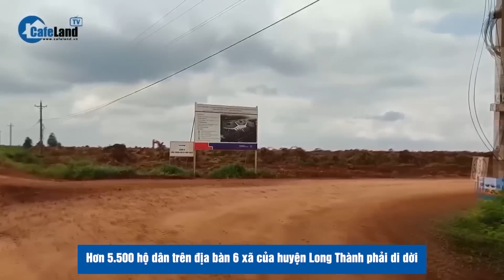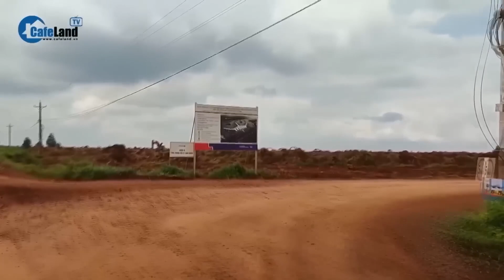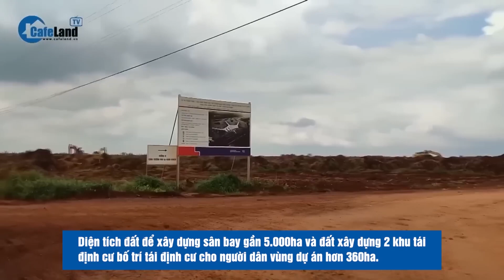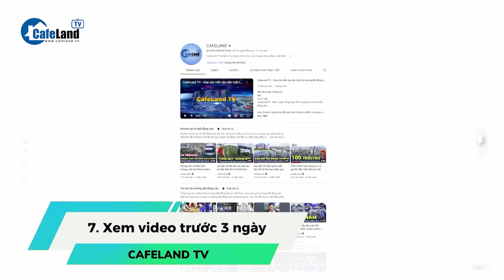Thống nhất BỔ SUNG hơn 2,5 ngàn tỷ đồng cho dự án sân bay Long Thành | CafeLand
Ngày 16-11, Phó thủ tướng Chính phủ Lê Minh Khái đã chủ trì buổi làm việc với các bộ, ngành và UBND tỉnh để nghe báo cáo phương án xử lý, bố trí nguồn vốn được Chính phủ đề xuất Quốc hội cho kéo dài thời gian thực hiện đối với dự án Thu hồi đất, bồi thường, hỗ trợ, tái định cư cảng hàng không quốc tế Long Thành. Tại đầu cầu Đồng Nai, Phó chủ tịch UBND tỉnh Võ Văn Phi chủ trì buổi làm việc.